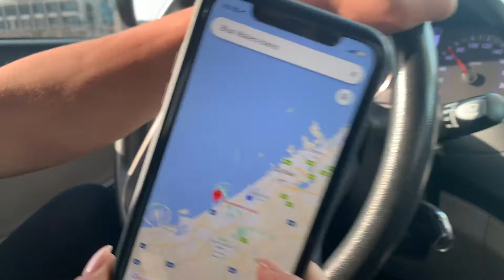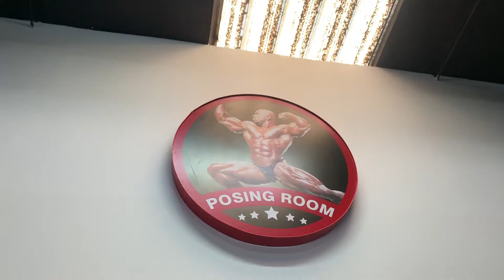Ferrari Drive | Master Class Dance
Ferrari, girls, dance, Dubai, gym: what can be better that?